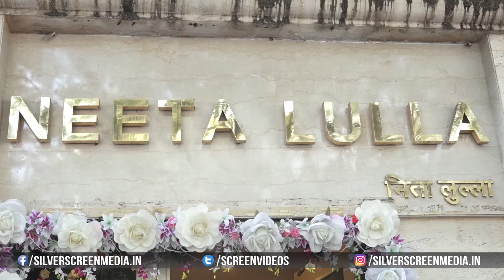Bharti Singh And Harsh Limbachiyaa Wedding Preparations With Neeta Lulla | Bollywood Events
watch Bharti Singh And Harsh Limbachiyaa Wedding Preparations With Neeta Lulla on Bollywood Events